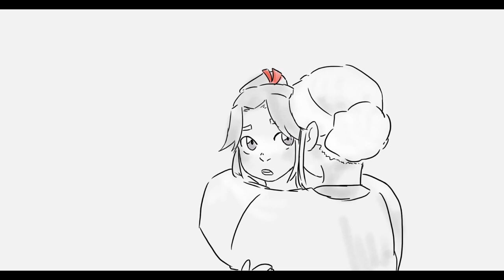{MDZS animatic} once upon a december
Everytime I hear this song since reading MDZS I think of it as a Sizhui song. I love my son so much.

I'm also a big fan of the Wen remnants - when the second siege gets animated I am going to lose my mind crying.

I'll probably take a break from drawing for a little to work on some other projects - but I do know what animatic I want to work on next.

Song: Once Upon a December (Anastasia 1997)
Written by: Lynn Ahrens and Stephen Flaherty
Performed by: Liz Callaway